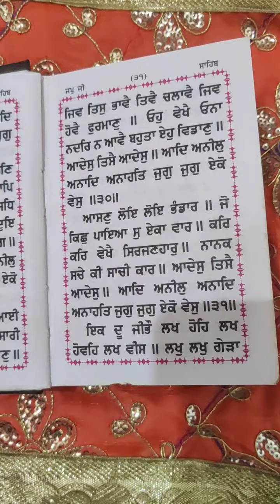Japu ji ਜਪੁ ਜੀ जपु जी Page to Page-31 Pauri 30-31-32 vol.25 Sudh te Saral Path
Page to Page 31
Pauri -30-31-32
vol. 25

108 var every day 🙏 waheguru ji.

ਪੇਜ ਤੋਂ ਪੇਜ 31
ਪਉੜੀ - 30-31-32
vol. 25
ਆਪ ਵੀ ਲਾਹ ਲਵੋ ਤੇ ਅੱਗੇ ਸ਼ੇਅਰ ਵੀ ਕਰੋ ਵਾਹਿਗੁਰੂ ਜੀ। ਤਾਂ ਜੋ ਹੋਰ ਵੀ ਆਪਣਾ ਜੀਵਨ ਸਫਲਾ ਕਰ ਸਕਣ ਵਾਹਿਗੁਰੂ ਜੀ।

੧੦੮ ਵਾਰ ਰੋਜ਼ਾਨਾ ਲਗਾ ਕੇ ਸੁਣੋ ਵਾਹਿਗੁਰੂ ਜੀ।

जपु जी साहिब
 पेज से पेज - 31
पउड़ी --30-31-32
vol. 25
 सुध सरल पाठ करना कैसे सीखेंॽ
 १०८ वार प्रतिदिन वाहिगुरू जी।
कोई दाखला फ़ीस नहीं
बिल्कुल
 वाहिगुरू जी